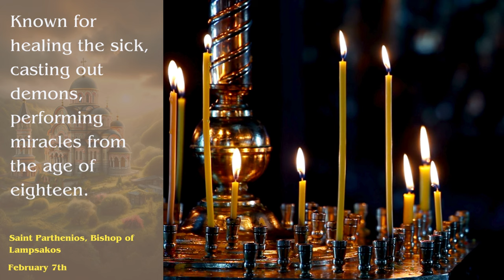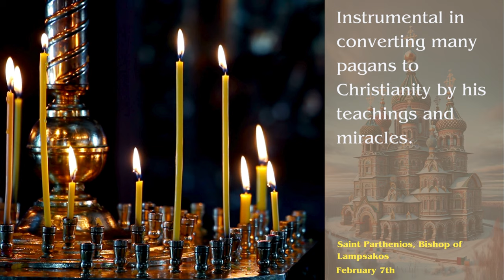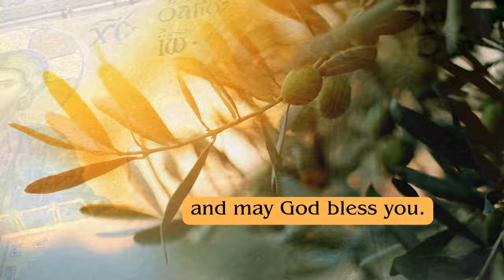Saint Parthenios, Bishop of Lampsakos - February 7th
Join us on 'Orthodox Saint of the Day' as we honor the memory of Saint Parthenios, Bishop of Lampsakos, a beacon of faith and miraculous healing in the early Christian Church. Delve into the life of this extraordinary saint, whose dedication to Christ and compassionate miracles left a lasting impact on the faithful and the spread of Christianity in Asia Minor.

Saint Parthenios, born in Melitopolis and rising to become the Bishop of Lampsakos, was renowned for his deep spiritual life and the miraculous healings he performed. Despite his illiteracy, his profound understanding of the Holy Scriptures and his unwavering faith enabled him to heal the sick, cast out demons, and convert many to Christianity, all through the power of prayer and divine grace.

Witness how his life of virtue, his steadfast faith in the face of adversity, and his miraculous works exemplify the power of divine love and compassion. Discover the legacy of a saint who, through his actions and prayers, demonstrated the transformative impact of living a life dedicated to God and serving others.

🔔 Immerse yourself in the story of Saint Parthenios, a true example of spiritual devotion and miraculous healing within Orthodox Christianity.